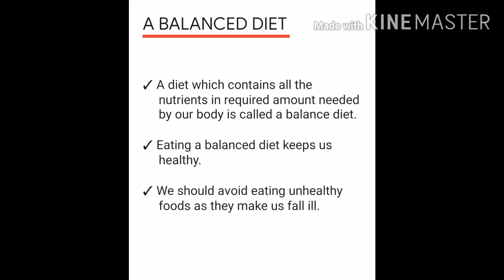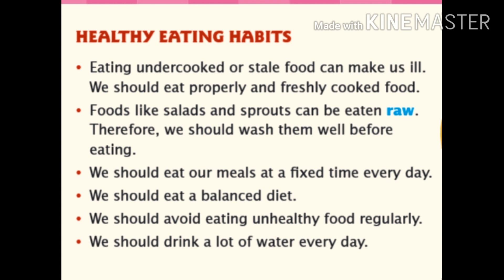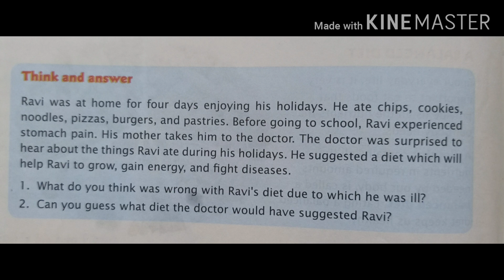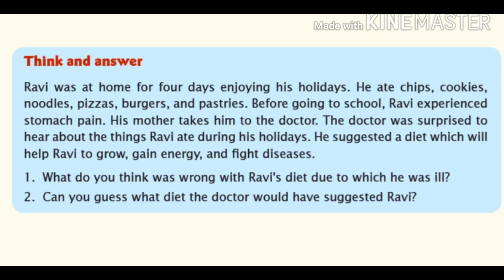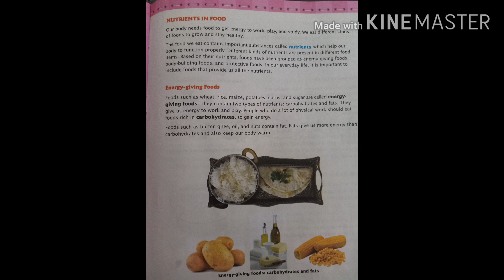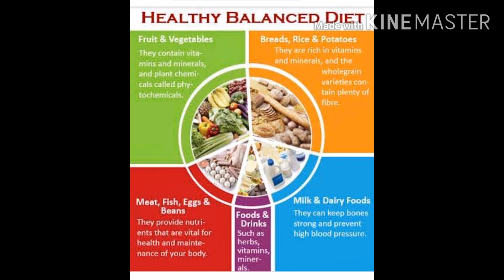Std 3 | Science | Ch 1 Food We Eat | Session 3